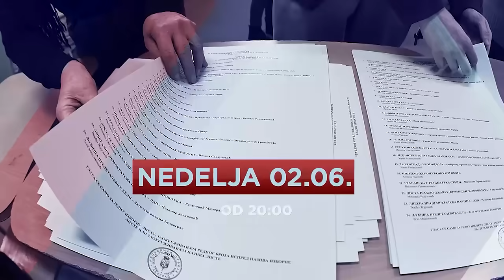Izborna noć na Insajder TV - Pravo na glas 2024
Dokazano pouzdana i drugačija od drugih izborna noć i program „Lokalni izbori 2024 – Pravo na glas“ na Insajder TV počinje u 20 časova.
Brzi i prvi, tačni i jasni, temeljni i dokazano pouzdani – takvi će i u izbornoj noći biti novinari Insajder TV koji će sa brojnom ekipom svojih kolega pripremati višesatni izborni program. Uz direktna uključenja sa biračkih mesta, institucija zaduženih za praćenje izbora, štabove političkih stranaka, brojne tematske priloge i reportaže iz različitih delova Srbije, u našem studiju i „Insajder Room“- u gostovaće brojni stručnjaci i kao deo ekskluzivnog analitičkog panela „Izborni Punch Line“ Sprint Insight-a. Na sajtu tokom čitavog dana i večeri pratite „Live Blog“.